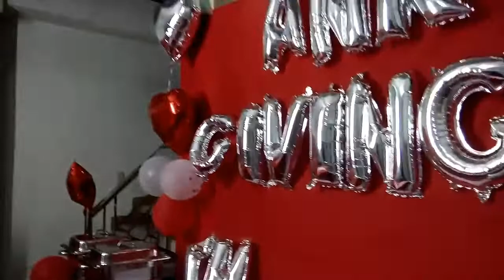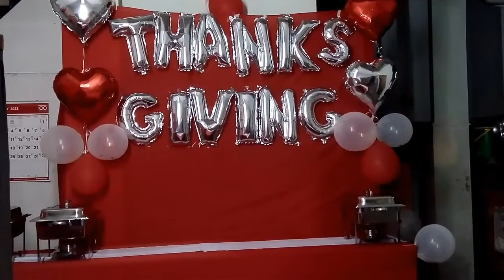THANKS GIVING TJK GARMENT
thanks giving tjk garment pasensya na mga guys Kong sa vedio na ito ay mayron wala ako boses sapakat kailangan ko i mute ang part ng vedio na mayron music  para iwas copyright salamat sa pag Unawa see you next video god bless everyone @nonatopedernalvlogs1481